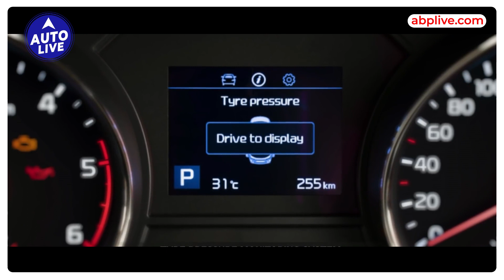KIA Carnival MPV Discontinued पर क्यों ? | Auto Live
In this video, we have some significant news from KIA India. The company has officially announced the discontinuation of the Carnival MPV, specifically the second generation, in the Indian market. However, there's exciting news as well. At the recent Auto Expo, KIA unveiled the fourth generation of the Carnival, codenamed KA4, which is set to replace the outgoing model in India by 2025. Join us as we explore the features and updates showcased in the KA4, giving you a glimpse of what to expect from KIA's upcoming MPV offering in the Indian market.